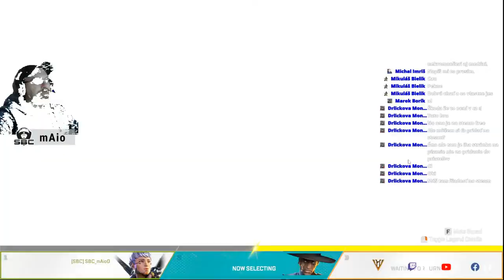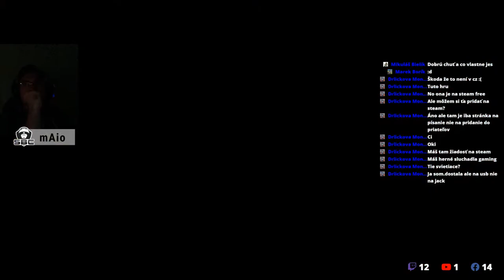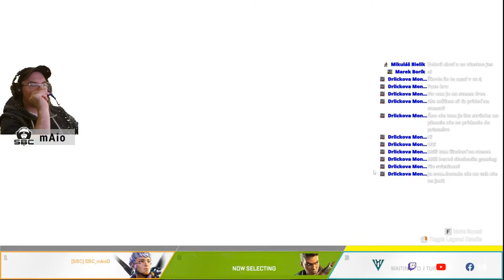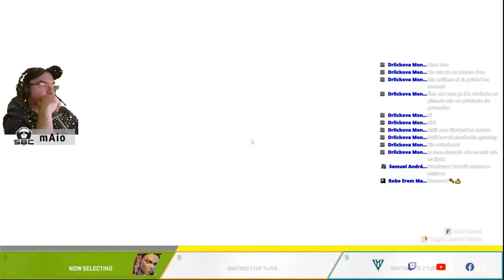Apex Legends Gameplay by SBC mAio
Apex Legends - Gold do Platiny dnes a vyššie, držte mi nervy !

🌟🌟🌟Top 10 STARS donators za 7 dní 🌟🌟🌟

1⃣ Lukáš Lion Bisták  1.550🌟
2⃣ Tomas Goga 700🌟
3⃣ Igor Bakoš 300🌟
4⃣ Vladislav Suran 210🌟
5⃣ Smithy Smithy 100🌟
6⃣ Tomáš Azor 100🌟
7⃣ Marek Downloader Stejskal 100🌟
8⃣ Peter Retep 100🌟
9⃣ Eli Ska 100🌟
1⃣0⃣ Tomáš Bielovic 100🌟

Spoločne budujeme najväčšiu hernú komunitu na Slovensku ! Ďakujem Vám zato :) SBC mAio